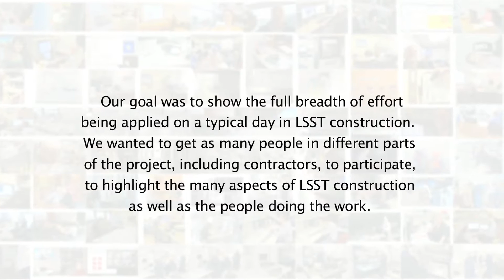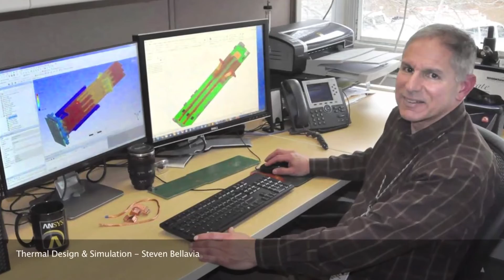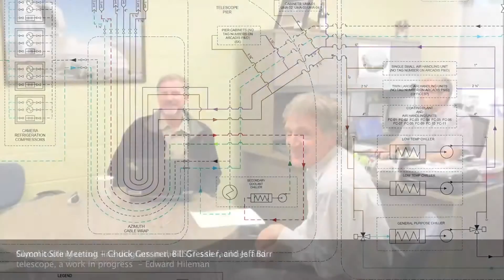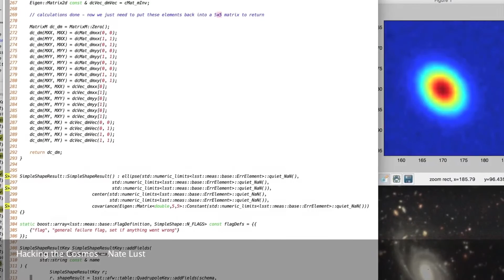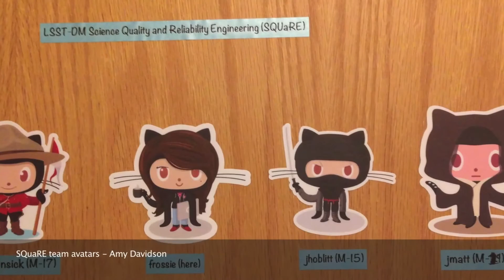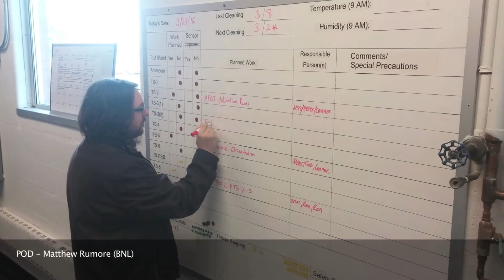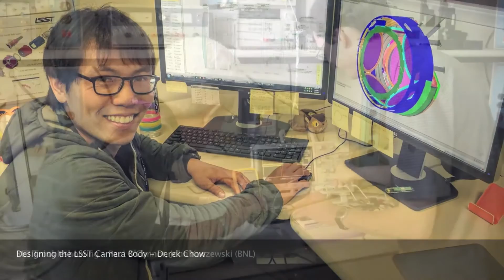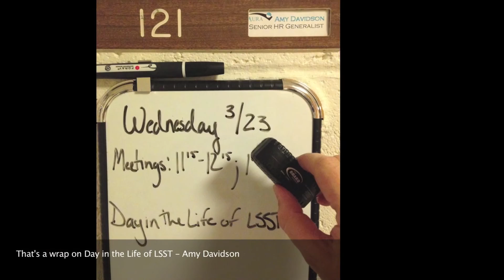A Day in the Life of LSST Construction - March 2016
For one day, Wednesday, March 23, 2016, everyone
working on LSST was encouraged to submit a picture
of something interesting and representative of their
work to chronicle the LSST construction.

Our goal was to show the full breadth of effort
being applied on a typical day in LSST construction.
We wanted to get as many people in different parts of
the project, including contractors, to participate, to
highlight the many aspects of LSST construction as
well as the people doing the work.

All together we received
170 images from more than 80 people,
images which have been assembled into this slideshow of…
A Day in the life of LSST Construction